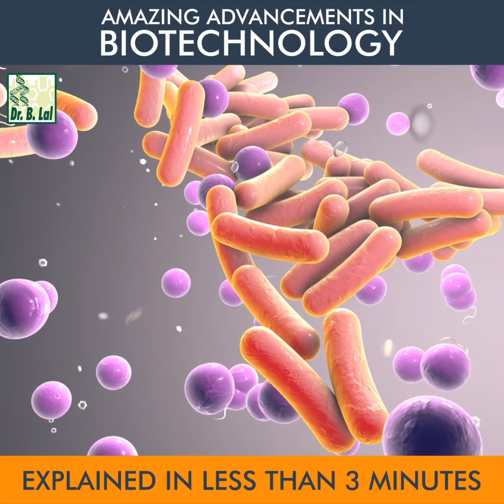Amazing Advancements in Biotechnology | Dr. B. Lal Institute of Biotechnology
"Biotechnology" the term sounds so bookish!

But, if you wear a naturalistic lens, you will surely find the term in each and every advancement surrounding you.

So, let this video be the lens through which you can peep into various advancements in Biotechnology to know its prevalence outside those books.

Otherwise, you may not receive a notification when we upload a video.